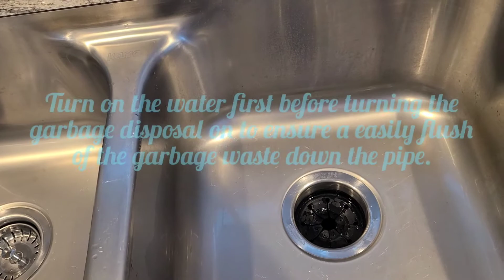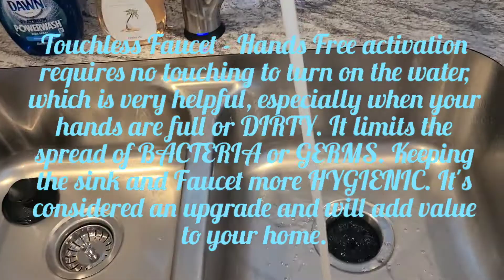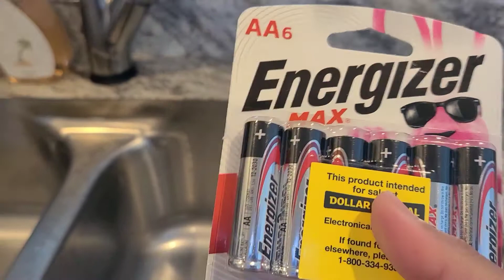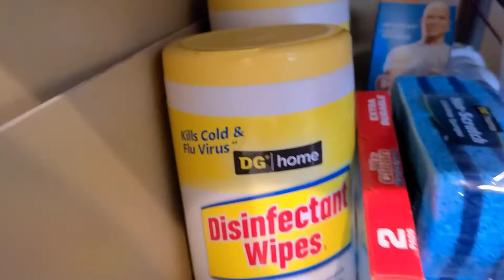KUSKUS PA MORE